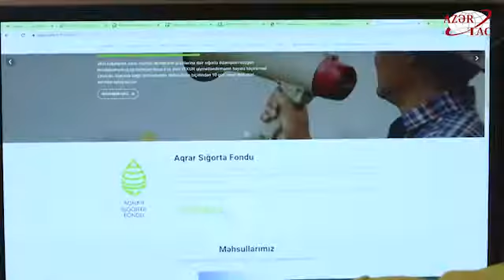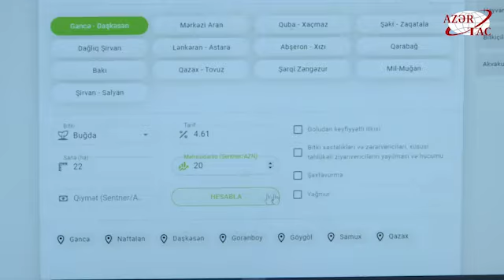Firdovsi Ağaşirinov: Aqrar Sığorta Fondu risklərin təminatını gələcəkdə də operativ həyata keçirəcək